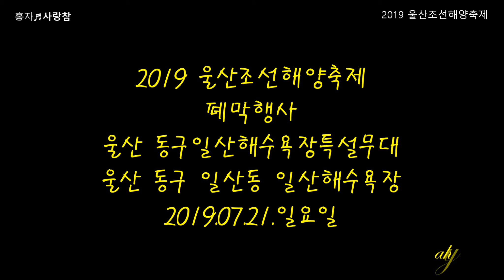가수 홍자 = ♬사랑참♬고추 . 2019울산조선해양축제 폐막식 190721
초대가수  :  홍자
영상감독  :  ahyoung아영  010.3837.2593
촬영장소  :  울산 동구 일산동 일산해수욕장 특설무대